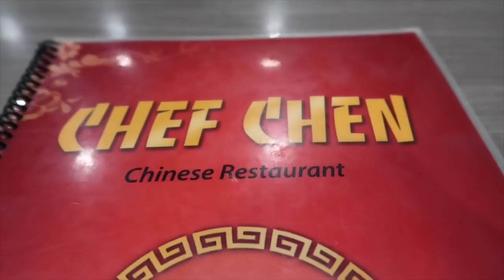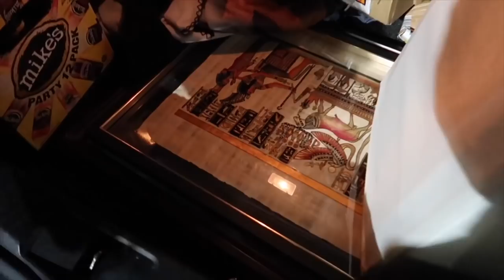WANNA BE VLOGMAS VLOG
Much love 🤟

You can follow Lalo Food Truck on Instagram

Xoxo

Lazlo The Great! ♥️